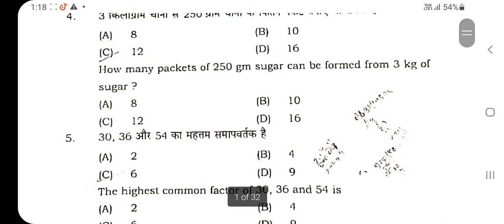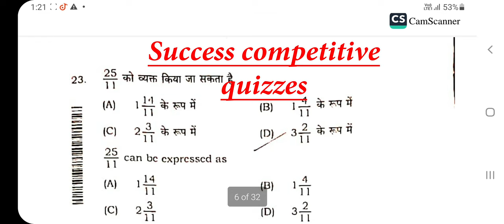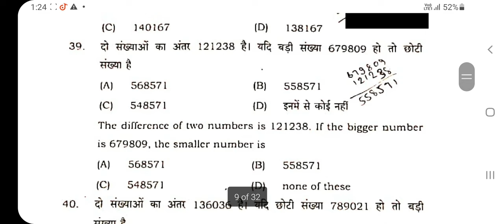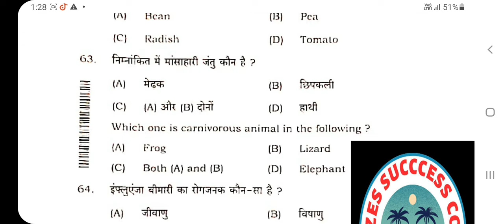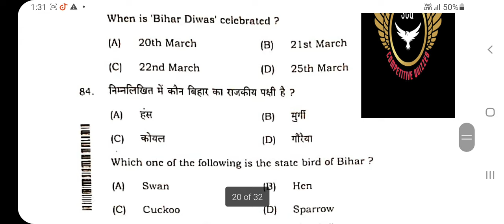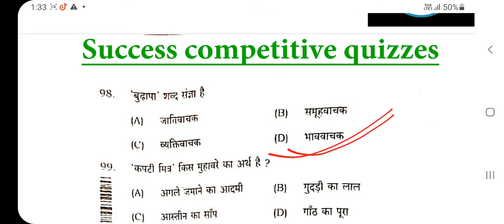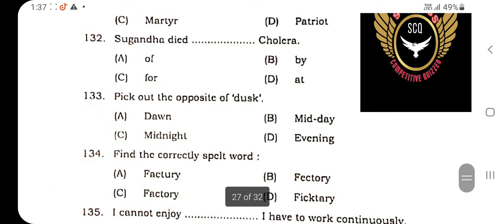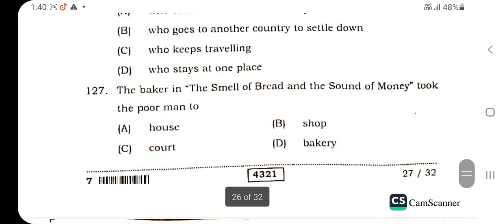Simultala vidyalaya class 6, 12 October 2023 Accurate Answer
simultala vidyalaya class 6 practice set
simultala vidyalaya class 6 Answer key